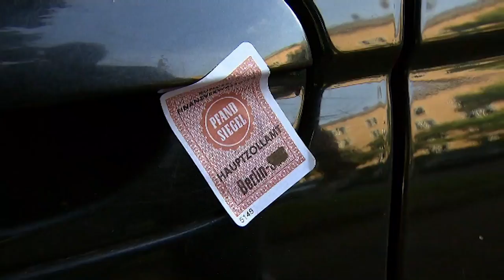30min Berlin - Oliver Igel, der Bürgermeister von Treptow-Köpenick im Gespräch mit Honza Klein.